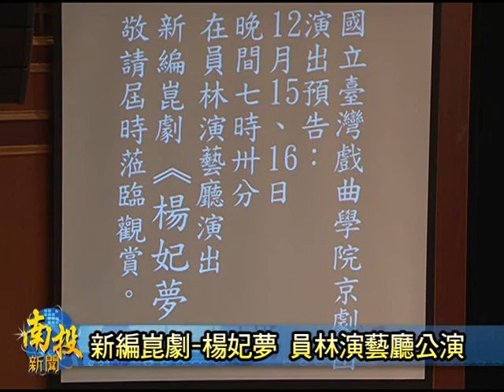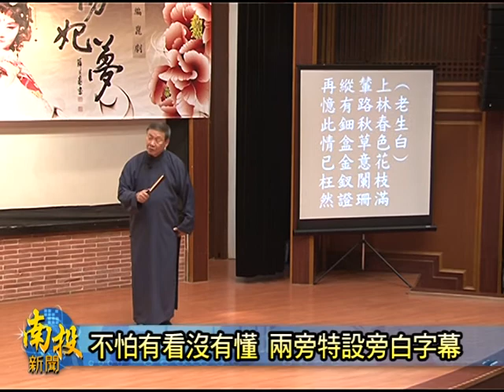南投新聞-彰化新編崑劇楊妃夢預告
彰化縣為了深耕在地文化軟實力，今年以來是打著好戲連台的口號，不斷在縣內推出各類的優質戲劇展演。這次更是邀請到國立台灣戲曲學校，帶來「新編崑劇-楊妃夢」，於員林演藝廳，將帶來兩場的免費公演，在宣傳記者會上，彰化縣長卓伯源也親自站台，並強力推薦這齣好戲，更邀請中台灣的鄉親屆時，也能夠前往欣賞，一窺古典崑劇其中的堂奧。